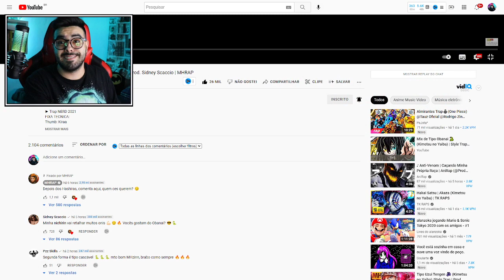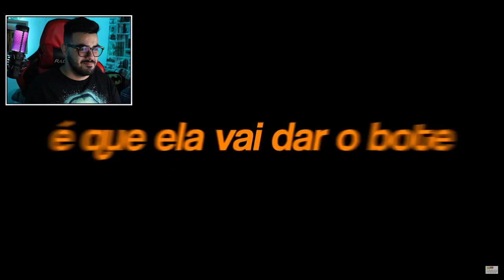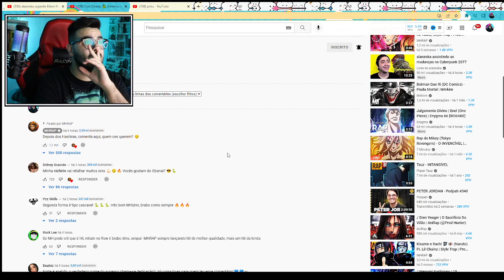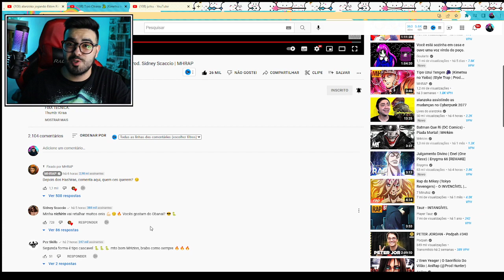NERD REACT - Tipo Obanai 🐍 (Kimetsu no Yaiba) | Style Trap | Prod. Sidney Scaccio | MHRAP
✅SEJA MEMBRO DO CANAL E GANHE DIVERSOS BENEFÍCIOS!✅